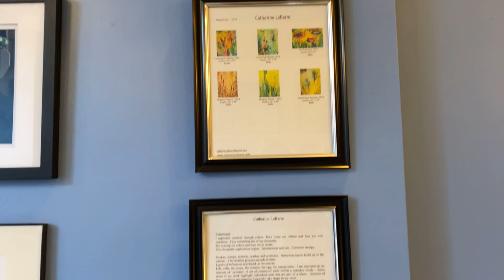The ice cream shop President Obama used to eat when he came to Maine